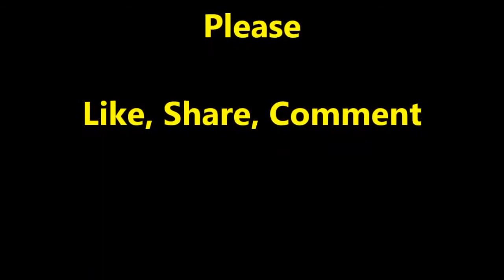cat & hoover funny cat , Funny Animals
Very Funny Animals 2014

anacalderon1,funny animals,"funny animals"